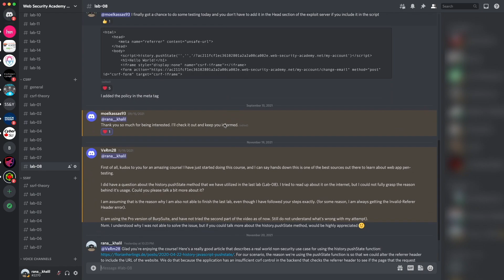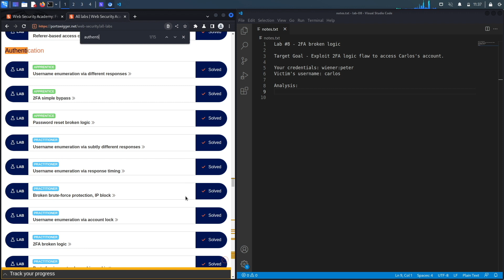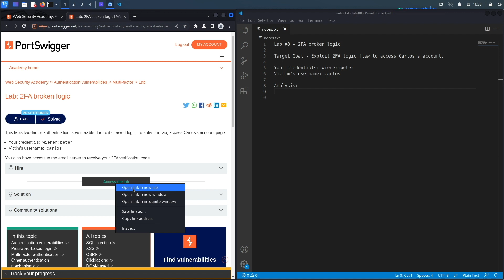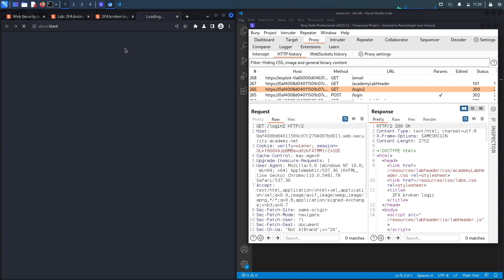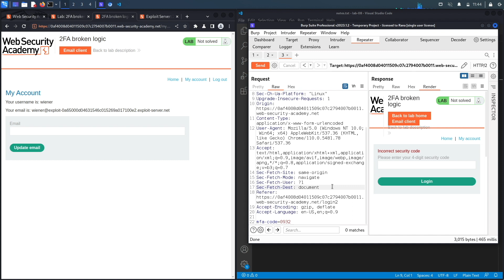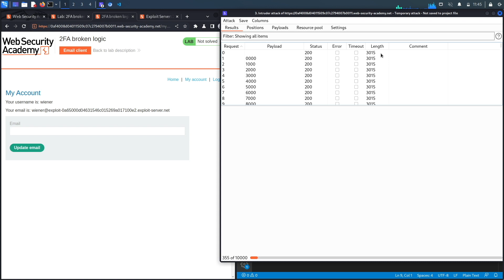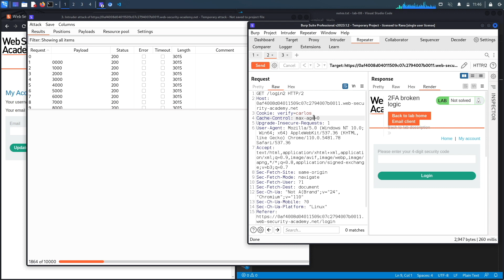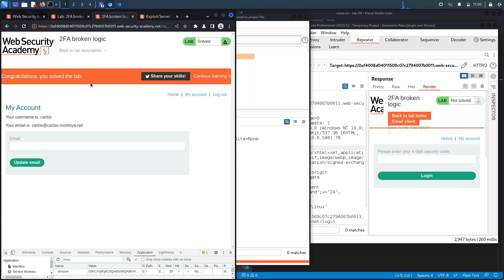Authentication Vulnerabilities - Lab #8 2FA broken logic | Long Version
In this video, we cover Lab #8 in the Authentication module of the Web Security Academy. This lab's two-factor authentication is vulnerable due to its flawed logic. To solve the lab, we access Carlos's account page.

Your credentials: wiener:peter
Victim's username: carlos
You also have access to the email server to receive your 2FA verification code.

00:00​​​ - Introduction
00:11 - Web Security Academy Course
01:22 - Navigation to the exercise
01:49 - Understand the exercise and make notes about what is required to solve it
02:25 - Exploit the lab
10:22 - Summary
10:46 - Thank You